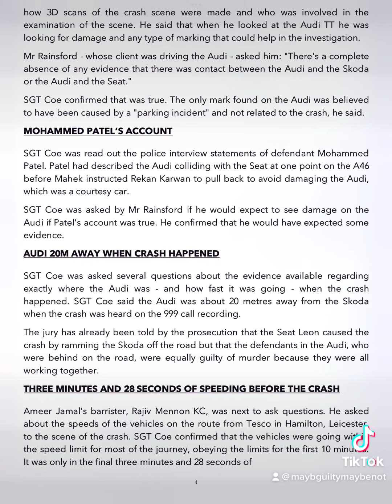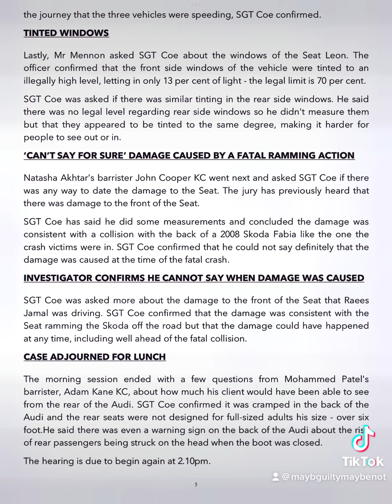MEHAK BUKHARI MURDER CASE DAY TWELVE AT LEICESTER CROWN COURT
Read the updates from court for Day Twelve (12)